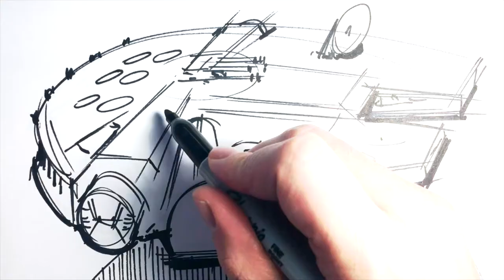The Millennium Falcon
Michael DiTullo sketching the Millennium Falcon with a Sharpie